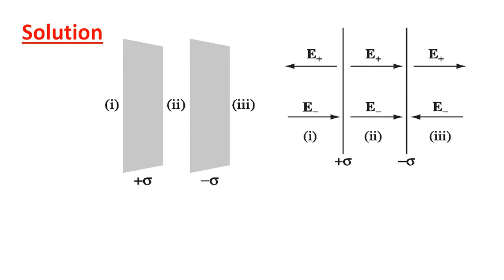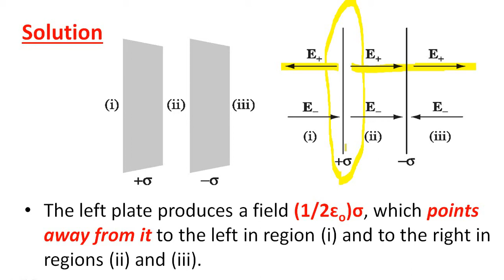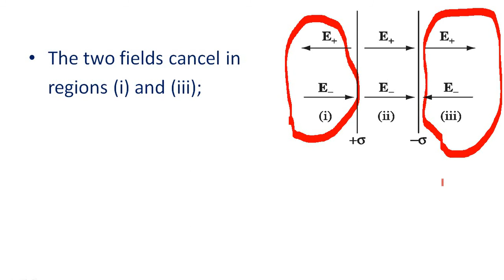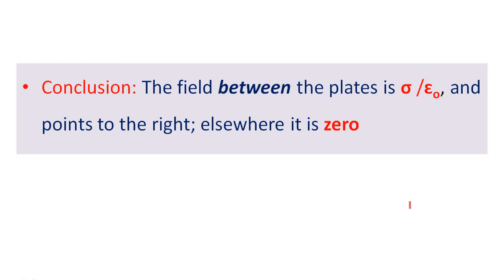ED2.12.Two infinite parallel planes carry equal but opposite uniform charge densities Find the fie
• 2.2.3 • Applications of Gauss's Law
• Example 2.6. Two infinite parallel planes carry equal but opposite uniform charge densities ±a. Find the field in each of the three regions: (i) to the left of both, (ii) between them, (iii) to the right of both.
• Electrodynamics for UG Students
• BSc Physics
• Calicut University
• Griffiths
• Dr. Nabeel Rashin